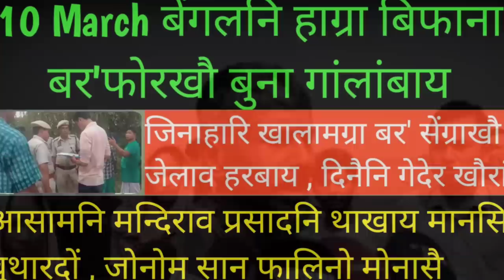bodo news | btrआव हाबना बर'फोरखौ बुना गांलांबाय | जोनोम सान फालिनो थांदोंमोन नाथाय | 10 March